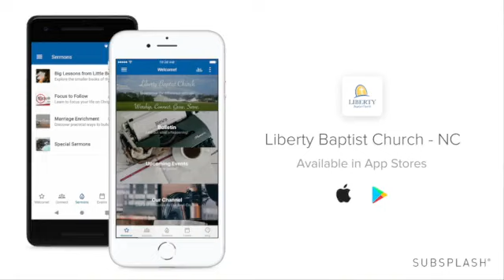"What Following Jesus Means" - Matthew 4:18-22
Are you a follower of Jesus?

In Matthew chapter 4, Jesus called his first followers, and from their calling we get a glimpse of what a disciple was and how disciples saw themselves.

Pastor Joe explains that all disciples are Christians, but not all Christians are disciples.  Listen to learn how you can affirm that you are a disciple of Jesus Christ.